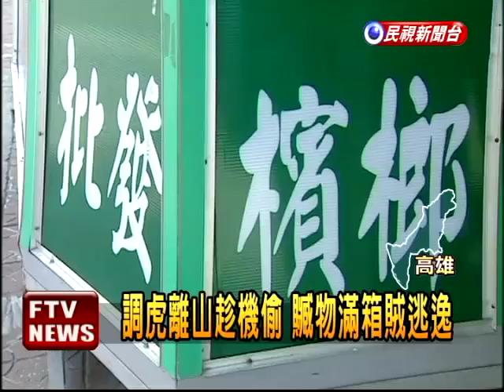趁外送搜刮財物 老闆娘氣壞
高雄市出現一名囂張竊賊，他先是假借要裝東西向檳榔攤老闆娘要箱子，趁老闆娘外送檳榔時返回店內，把獨自顧店的老闆娘女兒支開，再趁機竊取攤子內將近2萬多元的財物，好心借給竊賊的箱子竟被拿來裝贓物，老闆娘氣壞了。